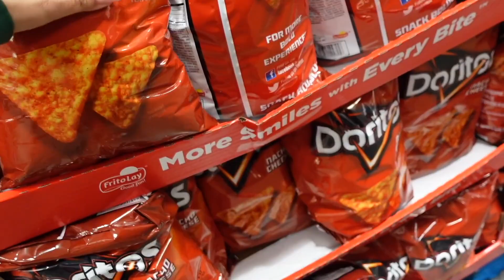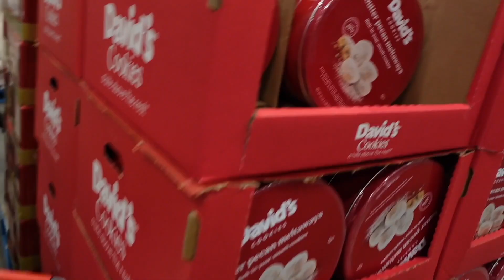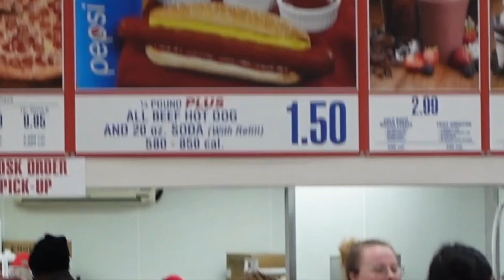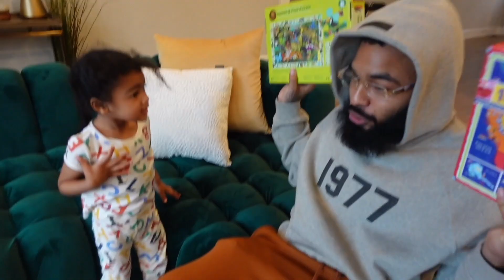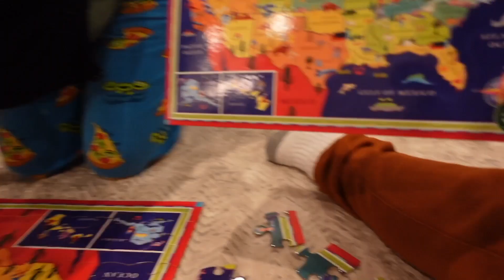QUEEN CRASHED INTO THIS.. | FAMILY VLOG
FOLLOW US ;